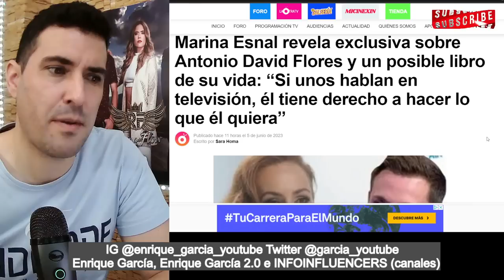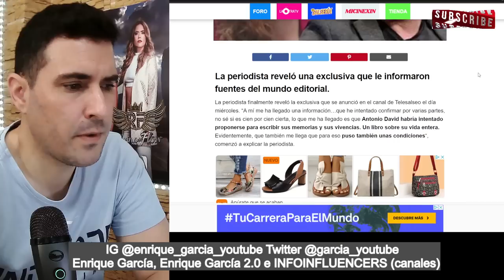Marina Esnal FILTRA un posible LIBRO BIOGRÁFICO de Antonio David Flores, saldría a la venta